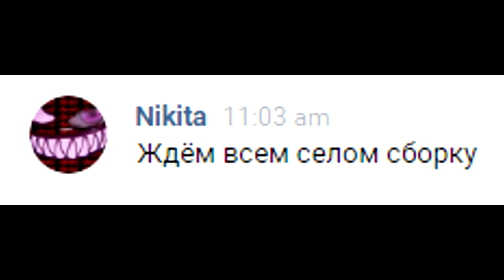сборка самп для слабых пк на 5.500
✅ ГДЕ Я ИГРАЮ:
⛔️Мой ник: Grouller_Disaute
💣IP: САМП

⛔️ОПТИМИЗАЦИЯ ВИДЕО, НЕ ЧИТАТЬ⛔️
сборка самп для слабых пк,
сборка для слабых пк,
сборка самп,
сборка для слабых пк самп,
сборки самп для слабых пк,
сборка самп для гетто,
скачать сборку самп для слабых пк,
сборка для гетто,
сборка самп 200 мб,
сборка самп слабые пк,
сборка для очень слабых пк самп,
сборка самп гетто,
сборки самп,
сборки для слабых пк самп,
самп сборка для слабых пк,
гетто сборка самп,
красивая сборка самп для слабых пк,
сборка самп для очень слабых пк,
красивая сборка самп,
сборка гта самп для слабых пк,
сборка для гетто для слабых пк,
самп сборка,
сборка самп для слабых пк гетто,
сборка для слабых пк гетто,
скачать сборку для слабых пк самп,
сборка гетто,
сборка самп для слабых пк 200 мб,
гетто сборка,
скачать сборку самп,
гетто сборка для слабых пк,
сборка для очень слабых пк,
скачать сборку для слабых пк,
сборка для самп для слабых пк,
сборка гта для слабых пк,
сборка гетто для слабых пк,
красивая сборка для слабых пк,
сборки самп гетто,
сборка 200 мб самп,
скачать сборку самп для гетто,
слив гта для слабых пк,
сборка для самп,
сборки для слабых пк,
сборка гта самп,
сборка 200 мб,
сборка для слабых пк самп 0.3.7,
сборка для гетто самп,
слив сборки самп,
сборка гетто самп,
сборки самп для гетто,
зимняя сборка самп,
летняя сборка самп,
осеняя сборка самп,
весенняя сборка самп,
красивая сборка самп,
лучшая сборка самп